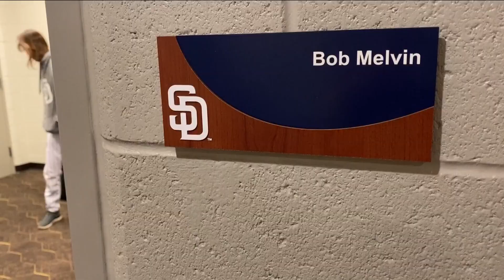Lone Lady shines at Padres Fantasy Camp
"This is amazing," said Jesse Bekkedahl, the lone woman at Padres Camp. "If you're a Padres fan or a baseball fan, you've got to be here."